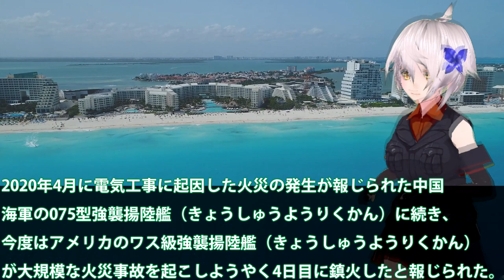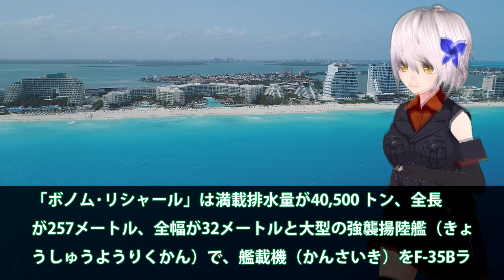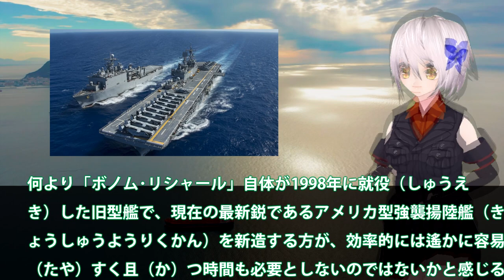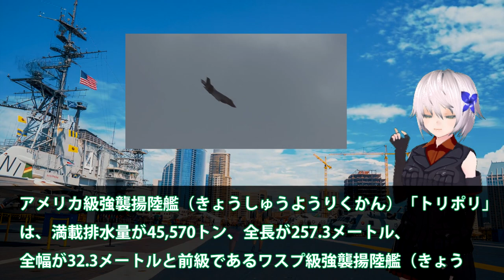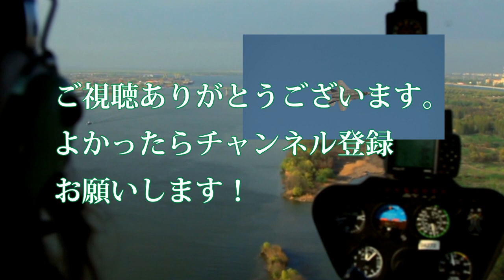未だ火災終息せず米強襲揚陸艦！F35B艦載可能にする近代化改修工事に・・・ワスプ級強襲揚陸艦6番艦はもう？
関連動画
【ゆっくり解説】珍珍兵器解説 第十五回韓国軍　独島型強襲揚陸艦【お笑い兵器】
強襲揚陸艦は強すぎる 空母と揚陸艦の艦載機と戦闘エリート集団【日本軍事情報】
【ガンダム】宇宙世紀で連邦軍の象徴となったペガサス級6選！強襲揚陸艦として活躍した背景！？
【新型揚陸艦】 日本にあった小型最強の揚陸艦を目指して 三井造船とJMUがとてもユニークな提案をしました

引用・転載「出典：海上自衛隊ホームページ」
引用・転載「出典：航空自衛隊ホームページ」
引用・転載「出典：陸上自衛隊ホームページ」

空母と似ている「強襲揚陸艦」を解説してみる　Assault landing ship similar to aircraft carrier【ゆっくり解説】
まさか強襲揚陸艦が燃えるなんて？中対台の緊張も米国原空母停止で火事場の・・・豪州もアタック級は散々な
【佐世保に配備】米海軍強襲揚陸艦2隻「アメリカ」が年内に「ニューオリンズ」も配備予定【米海軍】
お笑い缶Coke軍 強襲揚陸艦を夢見る独島、AH-64Eアパッチ･ガーディアンが離着艦訓練実施